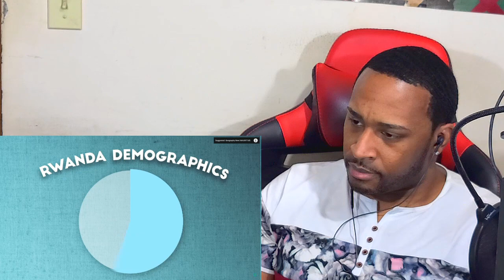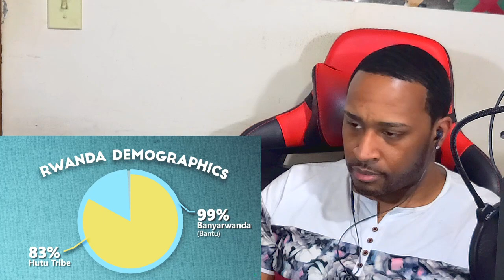Geography Now! Rwanda REACTION | DaVinci REACTS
Geography Now! RWANDA by Geography Now